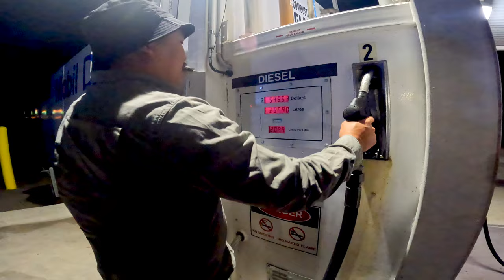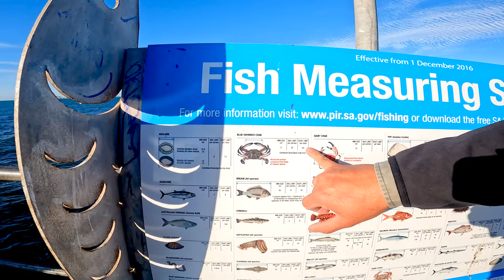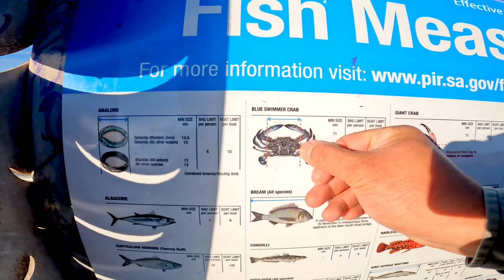EPS 14 | PHẦN 1 Hướng Dẫn Bắt Ghẹ Xanh Blue Swimmer Ở South Australia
@YnK ADVENTURE

📸 𝗣𝗛𝗢𝗧𝗢𝗚𝗥𝗔𝗣𝗛𝗬 𝗦𝗘𝗥𝗩𝗜𝗖𝗘𝗦:
Xin chào cả nhà, lâu lắm rồi mình mới có dịp lên đây chia sẻ tiếp cho mọi người những kinh nghiệm cũng như những chuyến đi mà tụi mình vừa thực hiện được thời gian qua.

Và chủ đề ngày hôm nay của mình đó là hướng dẫn đi bắt ghẹ xanh 🦀 Blue Swimmer Crab 🦀 ở South Australia (SA) 🇦🇺

Nội dung trong clip lần này sẽ bao gồm:
- Vị trí bắt ghẹ xanh mà tụi mình hay đi
- Xài mồi bắt ghẹ xanh nào là nhạy nhất

Và những điều cần biết khi đi bắt ghẹ ở SA đó là:
-  Bạn không cần mua fishing licence khi câu cá, câu mực và bắt ghẹ ở đây ( cho tới thời điểm mình đi là như vậy nhưng các bạn vẫn nên kiểm tra lại trước khi đi nhé).
- Chú ý chỉ được dùng hải sản ví dụ như đầu cá, mực để làm mồi bắt ghẹ. Tuyệt đối không được xài thịt để làm mồi nhé mọi người.
- Địa điểm mình đi bắt ghẹ này rất nổi tiếng với hoạt động câu mực 🦑 nên nếu ai có cần câu thì nhớ mang theo cùng với mấy con mồi giả và mấy cái phao móc vào mồi để mồi trôi tự do làm đảm bảo có mực ăn nhé. (Chỉ tuỳ vào thời tiết mỗi ngày con mực sẽ chọn màu mồi giả khác nhau nên nếu các bạn có thấy ai câu được mực ở trên Jetty thì đừng ngại mà cứ chạy tới lịch sự hỏi người ta xài mồi màu gì và size gì người ta sẽ chỉ cho bạn nhé.)
- Chú ý lúc bắt ghẹ ở đây sẽ có rất nhiều người để ý tới việc bạn đo ghẹ cho đúng kích thước. Nên nếu tính đi bắt ghẹ thì trước đó nên chạy ra BCF hoặc ANACONDA để kiếm mua thước đo ghẹ cho đúng thì sẽ không ai gây khó dễ và làm cho các bạn mất vui lúc đi chơi nhé.

Bây giờ mình sẽ chia sẻ location tụi mình hay đi bắt ghẹ xanh ở SA

Ai đã tới đây bắt ghẹ xanh rồi thì sẽ không muốn đi Lake Entrance để bắt ghẹ thường ( sand crab ) nữa. Nên nếu mọi người sắp xếp được thời gian thì mình khuyên mọi người nên đi thử một chuyến cho vui nhé.
Thường mình đi bắt ghẹ nhiều nhất là vào mùa xuân, cuối tháng 12 đầu tháng 1. Lúc đó ghẹ vào rất nhiều. Mình đi tháng 3 này vẫn có ghẹ nhưng không được nhiều lắm. Mặc dù vậy đi trải nghiệm cũng rất vui nhé mọi người.

Chúc mọi người sẽ có những chuyến đi chơi vui vẻ.

Nếu thấy bài viết này của mình hay và bổ ích thì nhớ giúp mình chia sẻ, like Page và kênh YouTube để ủng hộ cho mình có thêm động lực cho ra nhiều bài viết chất lượng hơn nhé cả nhà.

Xin chân thành cảm ơn cả nhà nhiều 🥰
⛺️ YnK ADVENTURE ⛺️

𝟭. 𝗕𝗲̂́𝗽 𝗖𝗮𝗺𝗽𝗶𝗻𝗴 / 𝗛𝗶𝗸𝗶𝗻𝗴 𝗦𝗶𝗲̂𝘂 𝗧𝗼̂́𝗰 𝗝𝗲𝘁𝗯𝗼𝗶𝗹 𝗠𝗶𝗻𝗶𝗺𝗼 𝗖𝗮𝗿𝗯𝗼𝗻

𝟮. 𝗕𝗶̀𝗻𝗵 𝗚𝗮𝘀 𝗖𝗵𝗼 𝗕𝗲̂́𝗽 𝗦𝗶𝗲̂𝘂 𝗧𝗼̂́𝗰 𝗹𝗼𝗮̣𝗶 𝗝𝗲𝘁𝗯𝗼𝗶𝗹 𝗙𝘂𝗲𝗹 𝟮𝟯𝟬𝗚

𝟯. 𝗚𝗶𝘂̛𝗼̛̀𝗻𝗴 𝗰𝗵𝗼 𝗰𝗵𝗼́ 𝗴𝗮̣̂𝗽 𝗹𝗮̣𝗶 đ𝘂̛𝗼̛̣𝗰 𝗙𝗼𝗹𝗱𝗮𝗯𝗹𝗲 𝗣𝗼𝗿𝘁𝗮𝗯𝗹𝗲 𝗗𝗼𝗴 𝗧𝗿𝗮𝗺𝗽𝗼𝗹𝗶𝗻𝗲 𝗛𝗮𝗺𝗺𝗼𝗰𝗸 𝗦𝗹𝗲𝗲𝗽𝗶𝗻𝗴 𝗖𝗮𝗺𝗽𝗶𝗻𝗴 𝘄𝗶𝘁𝗵 𝗖𝗮𝗿𝗿𝘆 𝗕𝗮𝗴

𝟰. 𝗞𝗲𝗺 𝗯𝗼̂𝗶 𝗰𝗵𝗼̂́𝗻𝗴 𝗻𝘂̛́𝘁 𝗯𝗮̀𝗻 𝗰𝗵𝐚̂𝗻 𝗰𝗵𝗼 𝗰𝗵𝗼́ 𝗹𝘂́𝗰 𝗰𝗮𝗺𝗽𝗶𝗻𝗴 𝗣𝗮𝘄 𝗠𝗼𝗶𝘀𝘁𝘂𝗿𝗶𝘀𝗲𝗿 𝗳𝗼𝗿 𝗗𝗼𝗴𝘀

𝟱. 𝟭𝟮𝗩 + 𝗨𝗦𝗕 𝗔 + 𝗨𝗦𝗕 𝗖 𝗖𝗛𝗔𝗥𝗚𝗘𝗥 𝗕𝗮𝘁𝘁𝗲𝗿𝘆 𝗔𝗱𝗮𝗽𝘁𝗲𝗿 𝗙𝗼𝗿 𝗗𝗲𝘄𝗮𝗹𝘁

𝟲. 𝗕𝗮̣𝘁 𝗖𝗵𝗲 𝗠𝘂̛𝗮 𝗖𝗵𝗲 𝗡𝗮̆́𝗻𝗴 𝗦𝗶𝗲̂𝘂 𝗧𝗼̂́𝘁 𝗔𝗾𝘂𝗮 𝗤𝘂𝗲𝘀𝘁 𝗦𝗮𝗳𝗮𝗿𝗶 𝗧𝗮𝗿𝗽

𝟳. Đ𝗲̀𝗻 𝗰𝗮̆́𝗺 𝘁𝗿𝗮̣𝗶 𝗟𝗘𝗗 𝗖𝗮𝗺𝗽𝗶𝗻𝗴 𝗟𝗮𝗻𝘁𝗲𝗿𝗻 𝟲 𝗟𝗶𝗴𝗵𝘁 𝗠𝗼𝗱𝗲

𝟴. Đ𝗲̀𝗻 𝗰𝗮̆́𝗺 𝘁𝗿𝗮̣𝗶 𝗹𝗼𝗮̣𝗶 𝗻𝗵𝗼̉ đ𝗲̂̉ 𝘁𝗿𝗼𝗻𝗴 𝗹𝗲̂̉𝘂 𝗻𝗴𝘂̉ 𝘃𝗮̀ 𝘁𝗼𝗶𝗹𝗲𝘁 𝗭𝗰𝗼𝗶𝗻𝘀 𝟮 𝗣𝗮𝗰𝗸 𝗟𝗘𝗗 𝗖𝗮𝗺𝗽𝗶𝗻𝗴 𝗟𝗶𝗴𝗵𝘁

𝟵. Đ𝗲̀𝗻 𝗰𝗮̆́𝗺 𝘁𝗿𝗮̣𝗶 𝘀𝗶𝗲̂𝘂 𝘀𝗮́𝗻𝗴 𝟯𝟬𝟬𝟬𝗟𝗠

𝟭𝟬. 𝗠𝗮́𝘆 𝗯𝗼̛𝗺 𝗼𝘅𝘆 𝗰𝗵𝗼 𝘁𝗼̂𝗺 𝗰𝗮́ 𝗹𝗼𝗮̣𝗶 𝗽𝗶𝗻 𝘀𝗶𝗲̂𝘂 𝘅𝗶̣𝗻 𝗔𝗶𝗿 𝗣𝘂𝗺𝗽

𝟭𝟭. 𝗕𝗶̀𝗻𝗵 Đ𝗲̂̀ 𝗡𝗼̂̉ 𝗫𝗲 𝗗𝘂̛̣ 𝗣𝗵𝗼̀𝗻𝗴 𝗡𝗢𝗖𝗢 𝗕𝗼𝗼𝘀𝘁 𝗣𝗿𝗼 𝗚𝗕𝟭𝟱𝟬 𝟯𝟬𝟬𝟬𝗔 𝟭𝟮𝗩 𝗨𝗹𝘁𝗿𝗮𝗦𝗮𝗳𝗲

𝟭𝟮. 𝗛𝗼̣̂𝗽 𝗯𝗮̉𝗼 𝘃𝗲̣̂ 𝘀𝗮̣𝗰 𝗱𝘂̛̣ 𝗽𝗵𝗼̀𝗻𝗴 𝗡𝗢𝗖𝗢 𝗚𝗕𝗖𝟬𝟭𝟰 𝗕𝗼𝗼𝘀𝘁 𝗛𝗗 𝗘𝗩𝗔 𝗣𝗿𝗼𝘁𝗲𝗰𝘁𝗶𝗼𝗻 𝗖𝗮𝘀𝗲

𝟭𝟯. 𝗖𝘂̣𝗰 𝗦𝗮̣𝗰 𝗡𝗢𝗖𝗢 𝗫𝗚𝗖𝟰 𝟱𝟲-𝗪𝗮𝘁𝘁 𝗫𝗚𝗖 𝗣𝗼𝘄𝗲𝗿 𝗔𝗱𝗮𝗽𝘁𝗲𝗿

𝟭𝟰. 𝗡𝗢𝗖𝗢 𝗚𝗕𝗖𝟬𝟭𝟬 𝟭𝟮𝗩 𝗕𝗼𝗼𝘀𝘁 𝗫𝗚𝗖 𝗔𝗰𝗰𝗲𝘀𝘀𝗼𝗿𝘆 𝗞𝗶𝘁